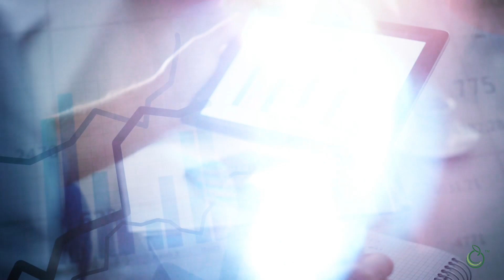End-to-End | Robinson Fresh